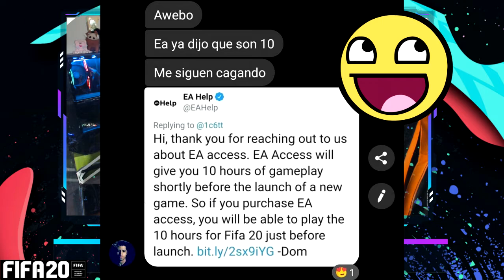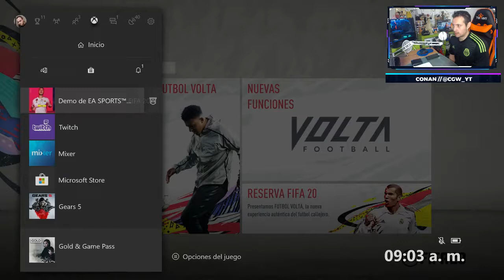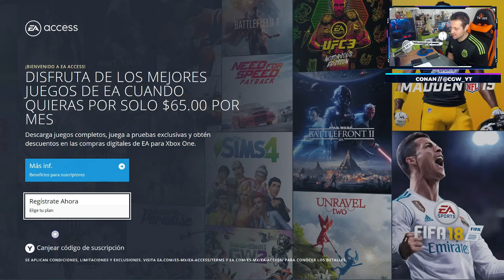ConaNews⚡ | #5 | EA ACCESS ¿8 HORAS? NO | GLITCH PARA AUMENTAR HORAS *EXPLICADO A TOPE